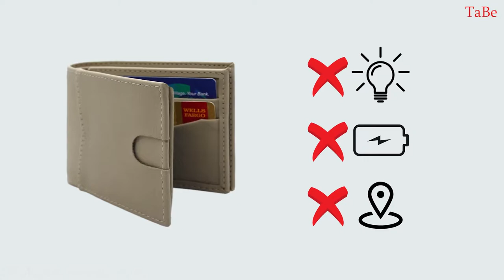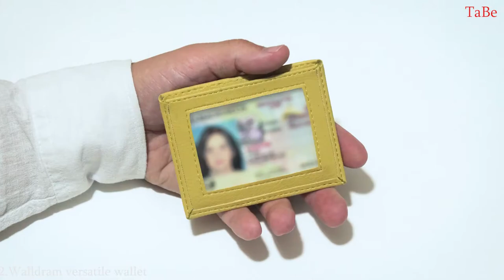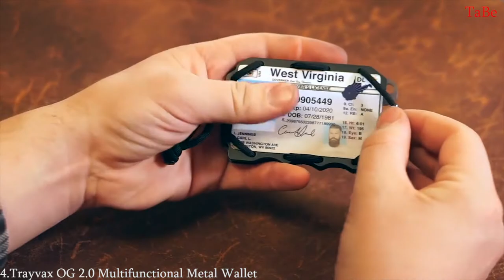The 5 Best Men's Wallets Of 2021 Buy Online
1.Ekster Secretary Modular Bifold & Tracker Card
2.Walldram versatile wallet
3.Bellroy Apex Slim Sleeve Sleek Wallet
4.Trayvax OG 2.0 Multifunctional Metal Wallet
5.Fantom F10 Slim Aluminum Wallet